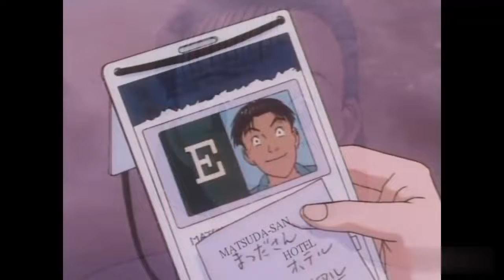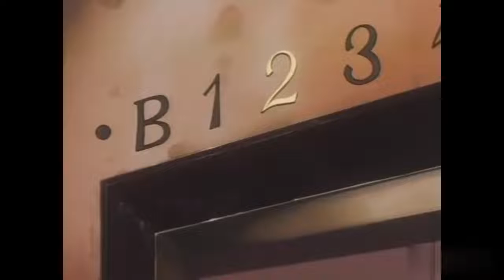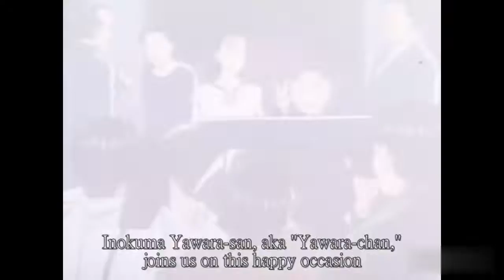YAWARA INOKUMA (Atlantis special) movie